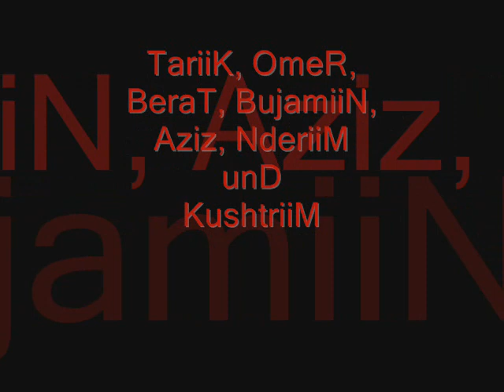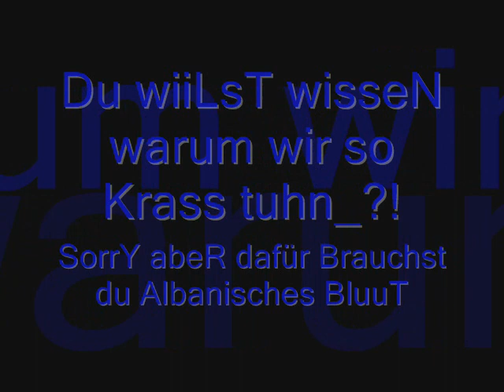The AlboZzZ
TariiK, Berat, Omer, AziiZ, Bujamin, Nderim und KUshtriiM